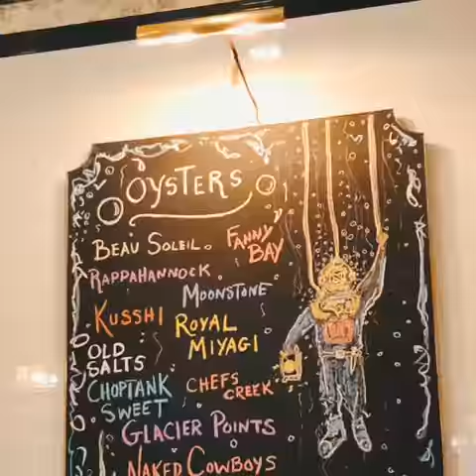Loch Bar | Mizner Park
Loch Bar has arrived in Mizner Park and you will love it! Live music, raw bar, great space and fun crowd! A breath of fresh air has come to Downtown Boca via Baltimore! Check it out!

→ JOIN OUR SOOOBOCA COMMUNITY

💌 Don't miss a beat!

//  REAL ESTATE INFO - BUYERS & SELLERS

Tips, Techniques and Resources for home buyers and sellers

🎧 Boca Raton Buzz in Real Estate on ITunes - Tips, Techniques & Resources for Homebuyers and Homesellers

//TECH AND VLOGGING GEAR I LOVE

📸 VLOG LIFE (just some of what I love to use when I do my vlogs)

💯 Sign Up For 30 Days to Becoming a Niches Expert in Real Estate

💡 Set Your Instagram Account Up - 25 Easy Steps & Tips! FREE

// SOOOBOCA SUGGESTIONS

// BOOKCLUB

→ HAVE YOU TRIED AUDIBLE ...IT'S FABULOUS!